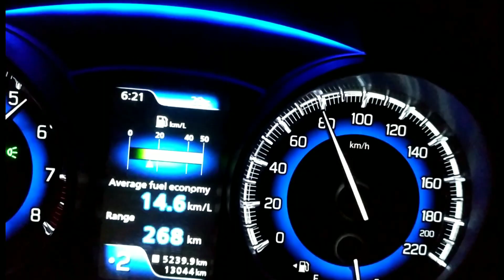Night out on baleno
Hlw lovely viewers in this video you are gonna watch the shorts of short drive of Baleno.

* * *Follow our group members on Instagram